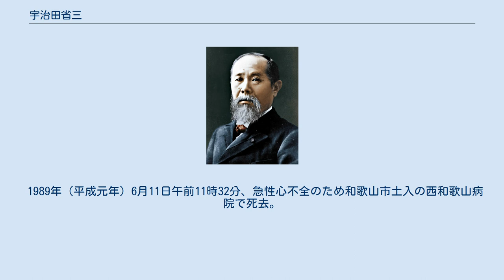宇治田省三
宇治田 省三（うじた しょうぞう、1917年（大正6年）1月3日 - 1989年（平成元年）6月11日）は、日本の政治家。
元和歌山市長。
長男は県議会議員で2006年（平成18年）の市長選に立候補して落選した宇治田栄蔵。
旧制和歌山県立海草中学校、立命館大学卒業。
市長としての長年の功績により、1986年（昭和61年）に和歌山市名誉市民として選ばれ、2003年（平成15年）には偉人顕彰が行われている。
空手の師範免許を持っており、「カラテ市長」としても有名であった。
 和歌山県海草郡湊村（現在の和歌山市）で宇治田増蔵の次男として生まれる。
和歌山県立海草中学校（現：和歌山県立向陽高等学校）を経て立命館大学法文学部経済学科を卒業後、1946年（昭和21年）から拳武館空手道場を経営する。
 1951年（昭和26年）4月に和歌山市議会議員に当選し、1959年（昭和34年）4月には和歌山県議会議員（和歌山市選挙区）に選出される。
県議会議員在職中は総務委員長や所属会派の自民クラブ副幹事長などを歴任。
 高垣善一市長の死去に伴う和歌山市長選挙に出馬するため、1966年（昭和41年）6月に県議会議員を辞職。
和歌山市長選（7月17日投開票）では自由民主党の公認を受けて当選を果たした。
「（人口）50万和歌山市の建設」を目標とした長期総合開発計画を策定し、市政の発展に尽力した。
また、自由民主党和歌山県連の副支部長として党務にも活躍。
1986年（昭和61年）6月の市長選では6選を目指して立候補し、当選が確実視されていたが、当時41歳の旅田卓宗に敗れた。
同年、和歌山市名誉市民の称号を受けた。
 1989年（平成元年）6月11日午前11時32分、急性心不全のため和歌山市土入の西和歌山病院で死去。
72歳没。
生前の功績により従四位に叙せられた。